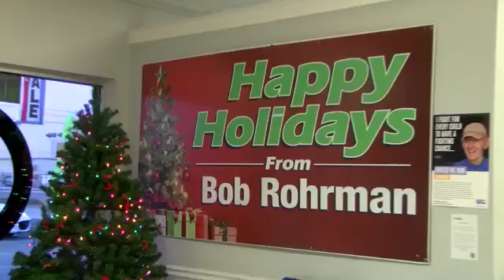Bob Rohrman Auto Group gifts car to family in need